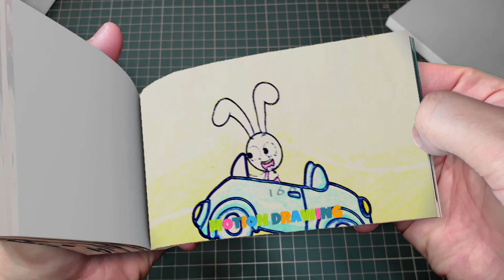268 32 Oh My God, Jax Baby is Being Stolen Emotions - THE DIGITAL CIRCUS ANIMATION Flipbook